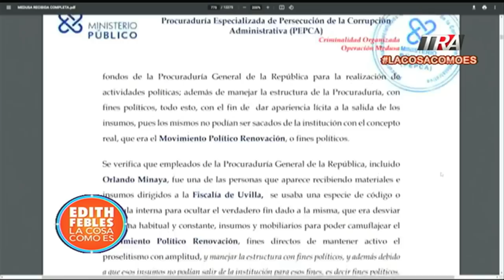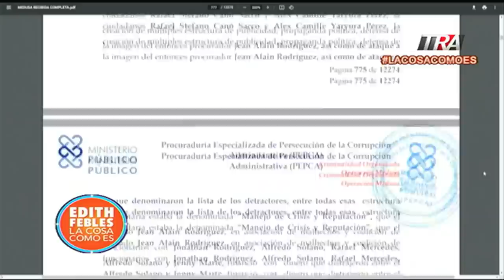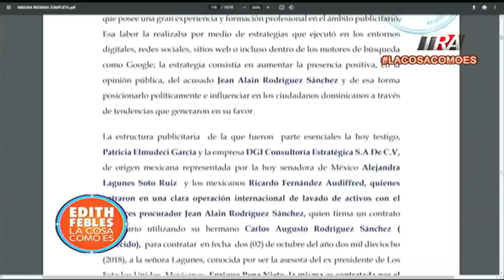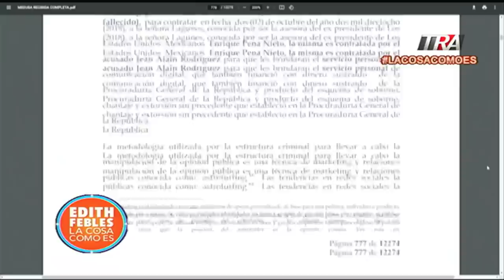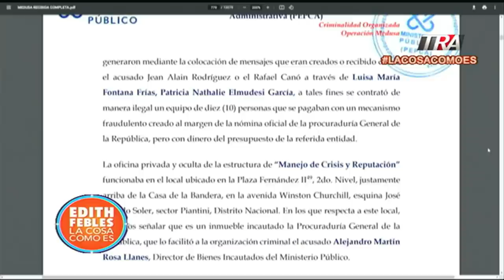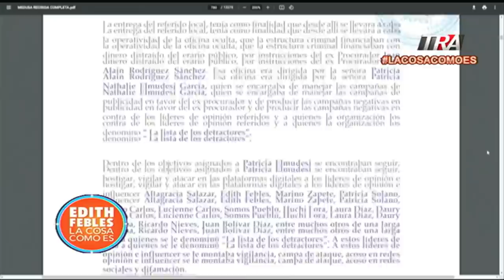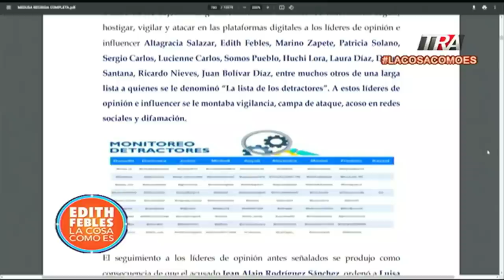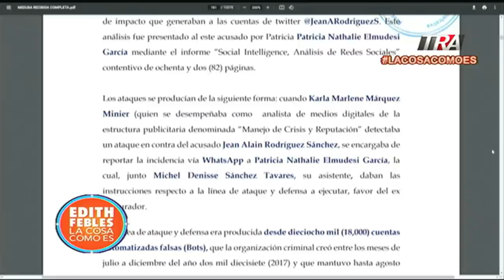Jóvenes profesionales contratados para manipular